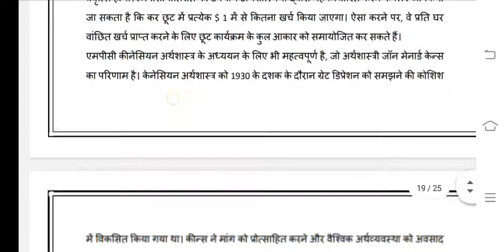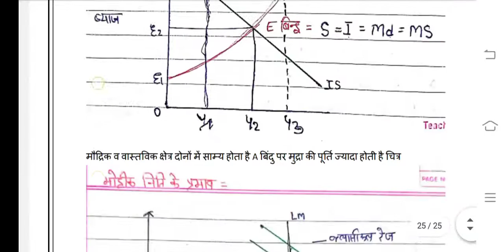BECC 103 Ignou Solved Assignment